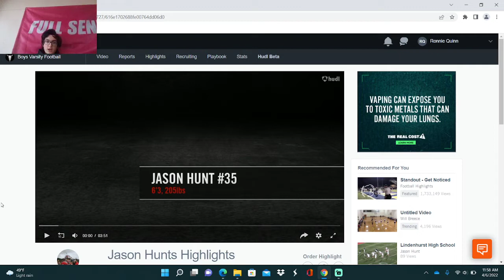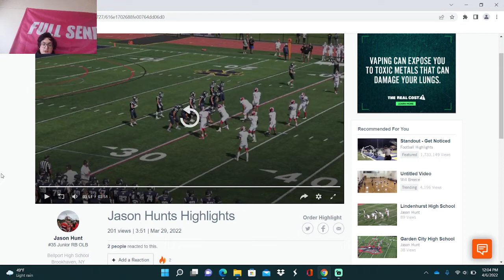County Champ OLB Seeks Back-to-Back (Jason Hunt, Bellport)